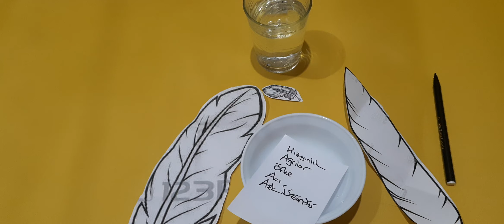21 MART EKİNOKS RİTÜELİ%💯 YAPMALISIN